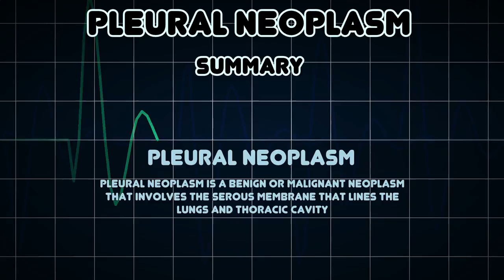Pleural Neoplasm (Medical Condition)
Symptoms, risk factors and treatments of Pleural Neoplasm (Medical Condition)

Pleural Neoplasm is a benign or malignant neoplasm that involves the serous membrane that lines the lungs and thoracic cavity